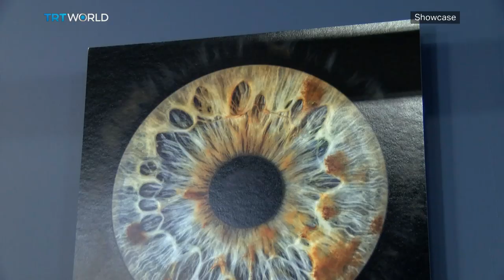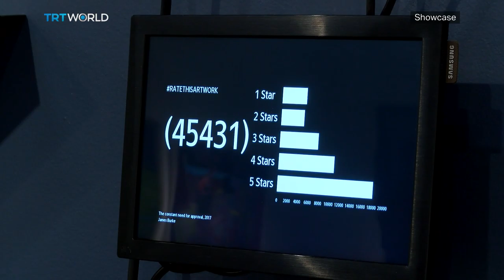Battersea Affordable Art Fair | Exhibitions | Showcase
In 1999, one man changed the way we collect art forever. His name is Will Ramsay and he was responsible for creating, the Affordable Art Fair which features thousands of unique artworks at reasonable prices. The fair was so popular, incarnations of it have popped up everywhere from Hong Kong to Melbourne. Showcase sent Miranda Atty to check what's on offer.